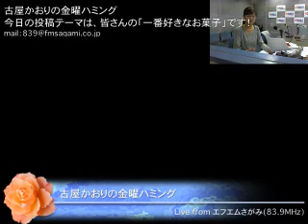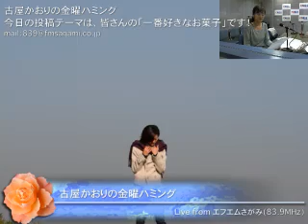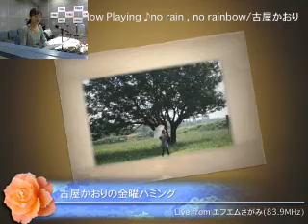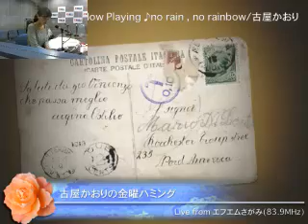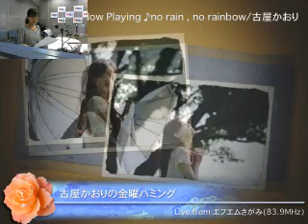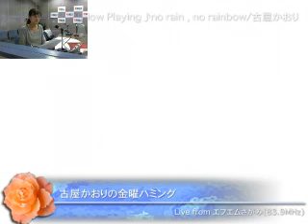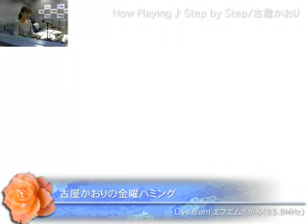金曜ハミング 2014.10.24